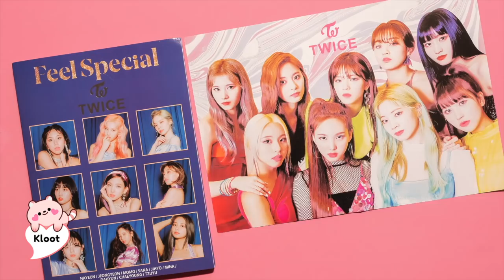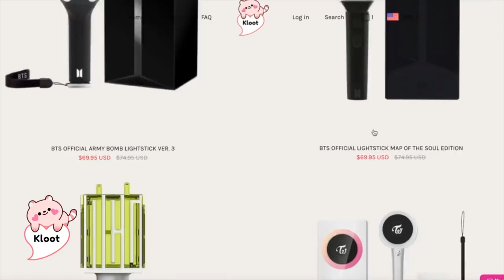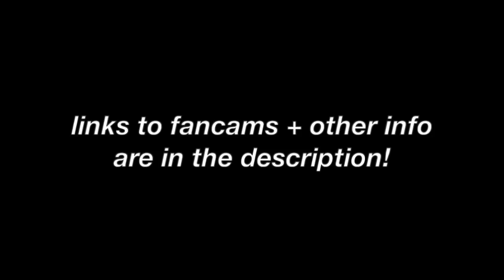A Rough Month | February Comeback Review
my wishlist

which groups do you stan?: red velvet, bts, fromis_9, twice, loona, everglow, enhypen, brave girls, iu (my bias from each group in order, seulrene, namjoon, saerom, tzuyu, vivi, eu, sunoo, yujeong)